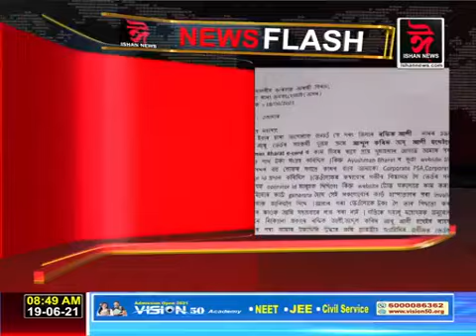সাৱধান! আয়ুষ্মান কাৰ্ডৰ নামত লাখ লাখ টকা সংগ্ৰহ !